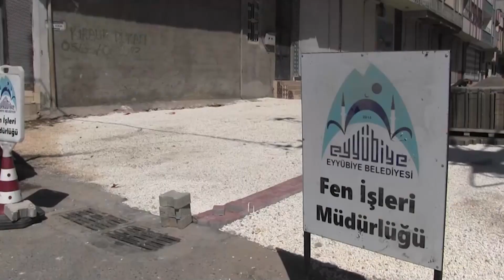Eyyübiye'de talepler bir bir karşılanıyor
Musa Orak'In sunumuyla 18 Ağustos 2021 tarihli Urfanatik TV Ana Haber Bülteni